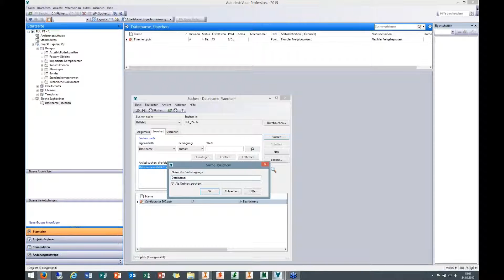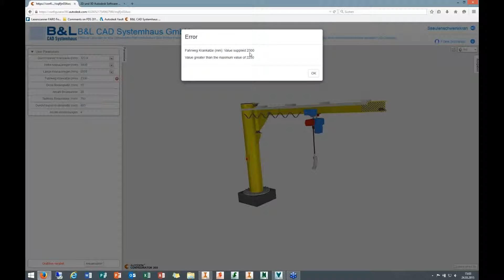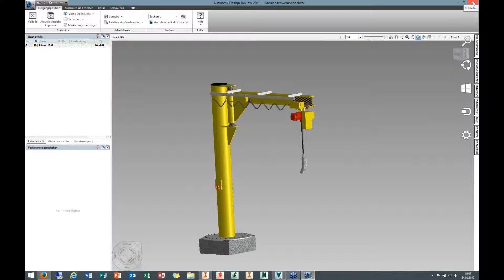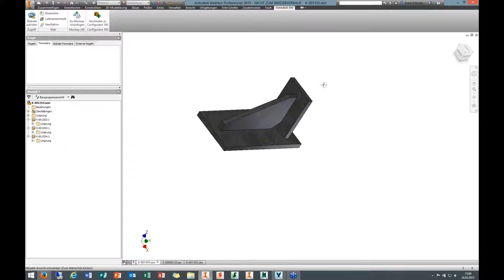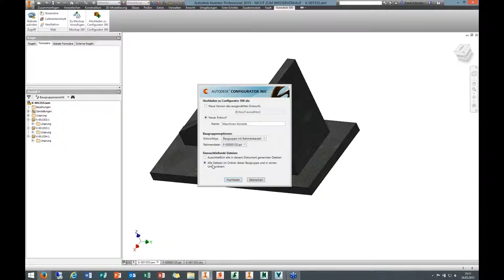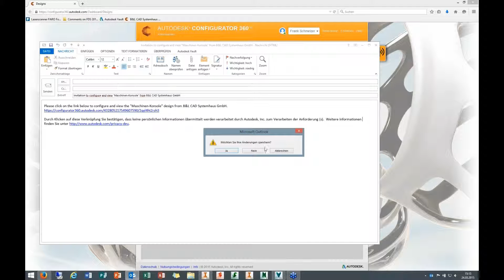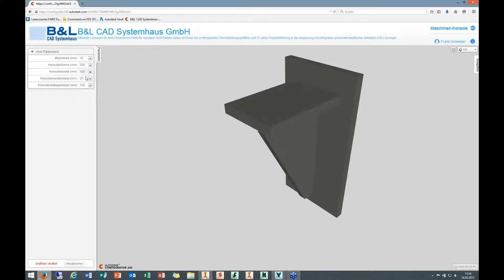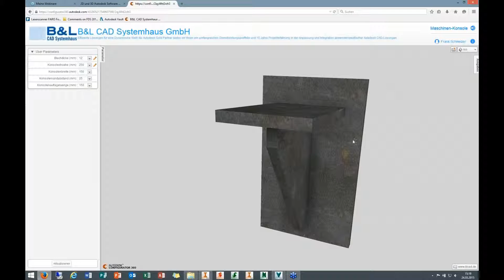Präsentation ≡ Configurator 360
Sie suchen ein Werkzeug um Ihre Vertriebsmöglichkeiten zu verbessern? Dann ist Configurator 360 vielleicht genau das richtige für Sie! Mit diesem Werkzeug lassen sich Ihre Bauteile und Baugruppen auf eine einfache Weise konfigurieren und auf die Bedürfnisse Ihrer Kunden anpassen. Basierend auf Parametern Ihrer Bauteile und Baugruppen aus Autodesk Inventor, kann man diese an neue Kundensituationen anpassen. Erleben Sie in einem ca. 20-Minuten dauernden Onlineworkshop die Funktionsweise dieses neuen Tools von Autodesk.